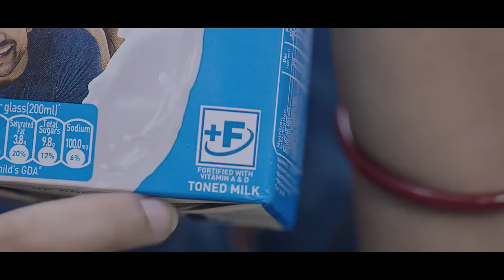WATCH| Boko Fire Incident: Property Worth Over 5 Lakh Rupees Destroyed